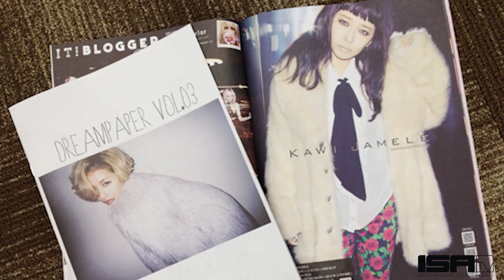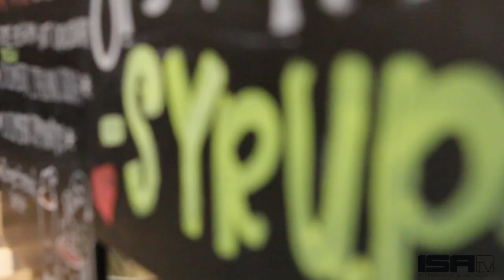From LA to Tokyo w/ Thelma Aoyama - EAST MEETS MORGAN Ep. 8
Chatting w/ a Rising Japanese Multi-Ethnic Style+Music Icon!

Host Morgan Lynzi talks to Japanese pop artist Thelma Aoyama. Thelma's ability to speak to both east and west with her diverse background translates into creativity unhindered.

ISAtv is proud to bring you EAST MEETS MORGAN, a new series that explores how Asian Pop is influencing today's fashion, art, and music. Join us for future episodes as we meet artists like Taeyang, Yuna, SPICA, Jay Park, Roy Choi and much more to find out their take on today's trends.

Morgan's Wardrobe
Navie / Beulah

SPECIAL THANKS
Mister Rocks, ST5A, Edward Shin, SpamNEggs,

ISA Snaps / @ISAtvOfficial
ISA Tweets / @ISAtvOfficial

CREDITS:
Producer: Dan Matthews, Morgan Lynzi
Editor: Matthew Law-Phipps
Filmed by: Alex Oh, Alan Chung, Dreidel Lopez
Original EMM Music: Tommy Coster